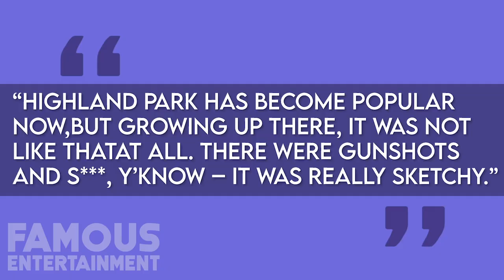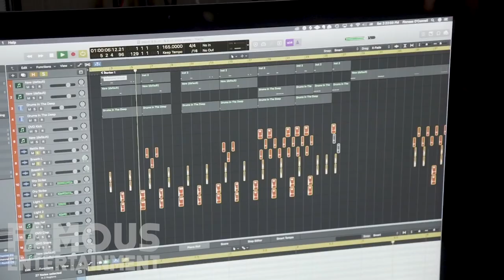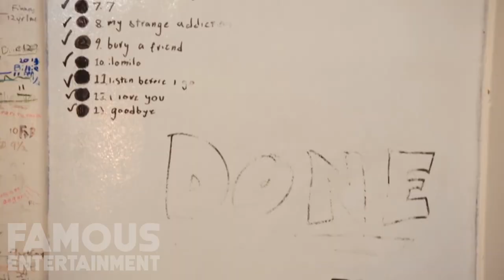Billie Eilish | House Tour 2020 | Highland Park Home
Keeping to her roots, Eilish still lives in her 1,208 square foot family home in the Highland Park neighborhood of Los Angeles, California, with her parents. We take a quick tour of her humble property but it begs the question, when is she gonna buy her multi million dollar Beverly Hills mansion? C'mon Billy, we're thirsty for some sweet real estate content!